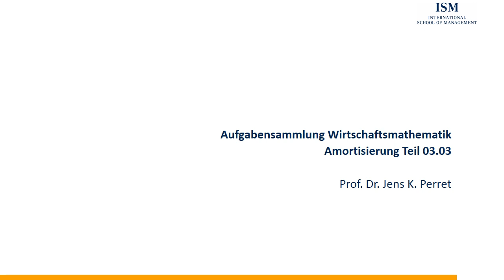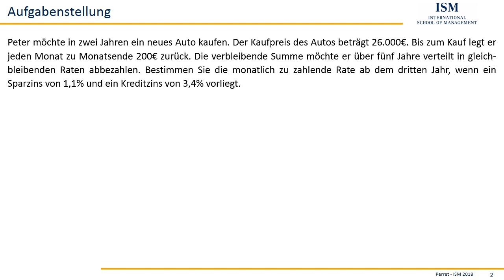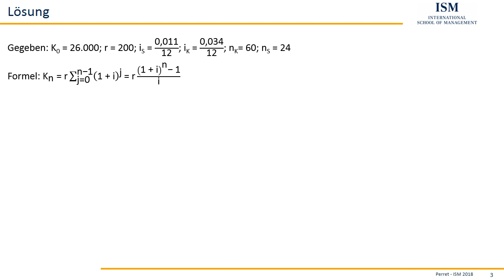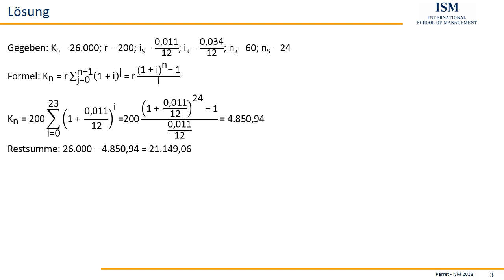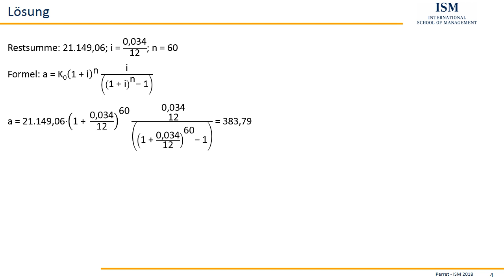Aufgabe Amortisierung Teil 03.03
ISM Aufgabensammlung Wirtschaftsmathematik
Teil 03.03

Sie suchen neben der Mathematik auch Aufgaben zur Statistik oder der VWL dann versuchen Sie es doch mal hier:

-Anzeige-
Dieses Arbeitsbuch zur Statistik bietet nicht nur Unterstützung zu den relevantesten Themengebieten der Statistik, sondern bietet auch eine tiefgehende Einführung in die notwendige Mathematik: